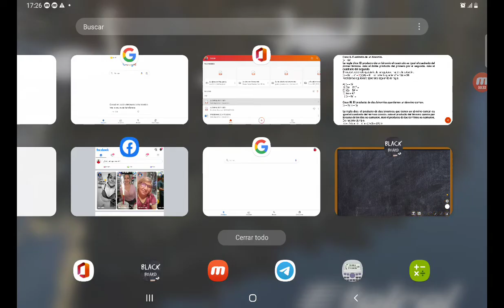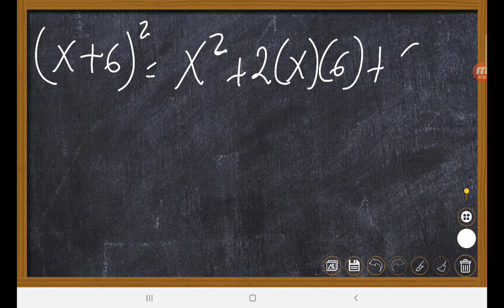BINOMIO AL CUADRADO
Observa como se resuelve este tipo de binomio